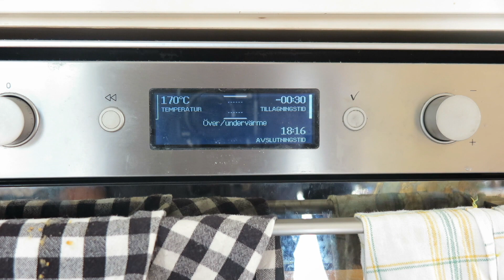Baconlindad kyckling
Baconlindad kyckling och ris